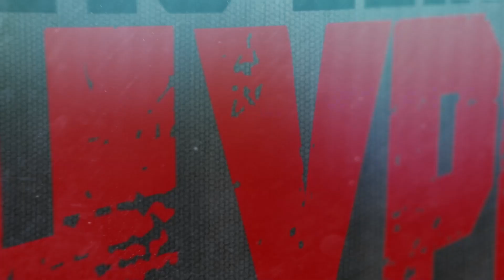Pro League HYPE Show - Romania Muscle Fest Pro co-promoter Alina Popa from Wings of Strength.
"In this latest HYPE show exclusively for the Pro League, we catch up with Romania Muscle Fest Pro co-promoter Alina Popa from Wings of Strength.

Alina gives all the important details for one of Europe's biggest and most prestigious pro events for NPC Worldwide & Pro League held at the Face Convention Center in the Crowne Plaza hotel in Bucharest, Romania this November 13-15, 2020. Head now to @romania_muscle_fest_pro on instagram now, or log to find out more.

Pro League HYPE Show produced in the UK at the 'On the RiZe Media' studio & hosted by Giles Thomas."